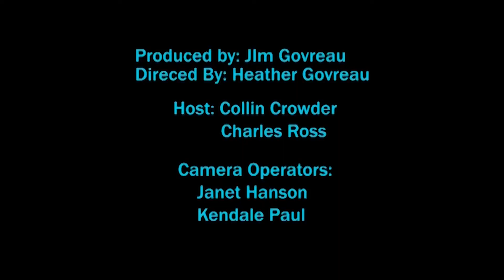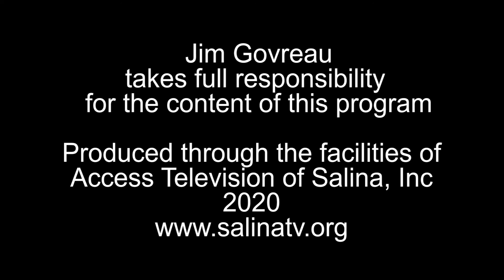Friday Night Football: Salina South VS. Newton 10/16/20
The Salina South Cougars take on the Newton Railers on 10/16/20. It was a heartbreaking loss, Newton defeats Salina South, 42-41.